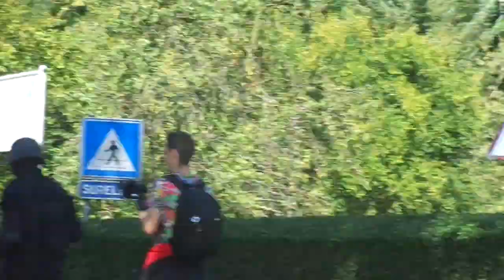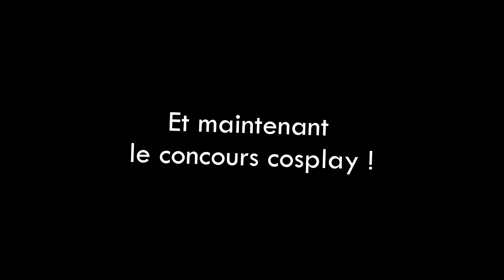VLOG ALL4GEEK 2019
P'tit vlog à la All4Geek à Esneux en compagnie de la team !